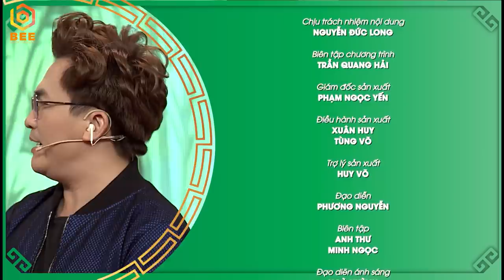SAO HAY CHỮ TẬP 15 | KHOE 6 MÚI mê hoặc Thánh nữ Bolero Jang Mi, Minh Luân làm Đại Nghĩa câm nín